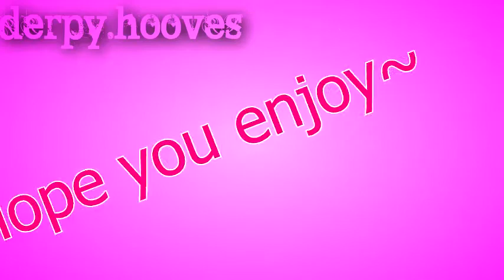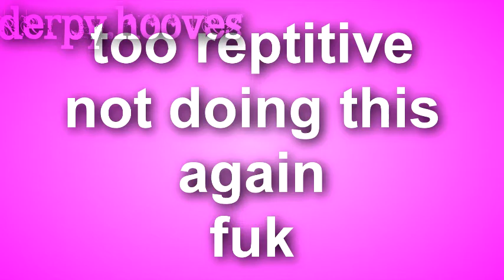ｓｅｃｒｅｔ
didn't finish it, should i?